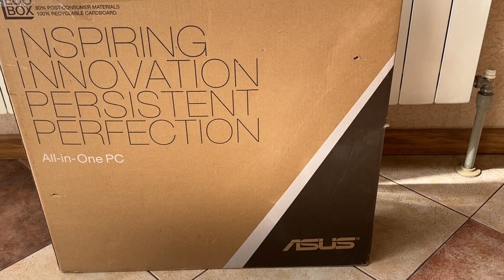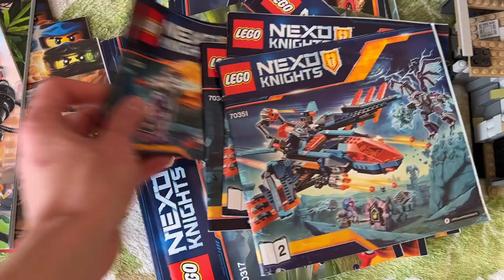Купив 20кг Lego на OLX і не пожалкував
Привіт! Хочу показати вам, що я купив на OLX за набори Lego.